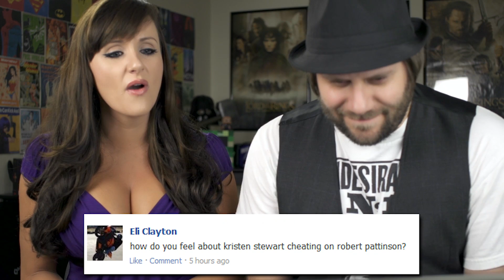Buttermilk the Goat and Cute Kittens! | Screen Team Sunday #70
Click above to see the ScreenTeamSays ep. 2

Screen Team Sunday Angie and Chad take some viewer questions, and more

Write us!